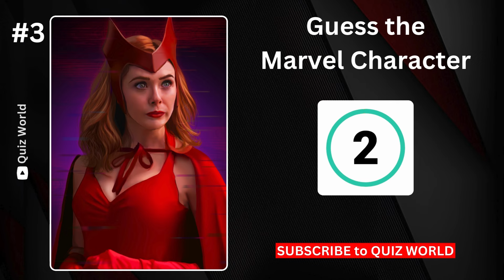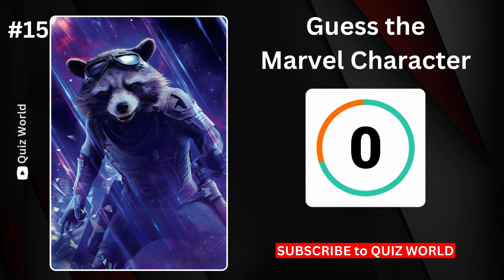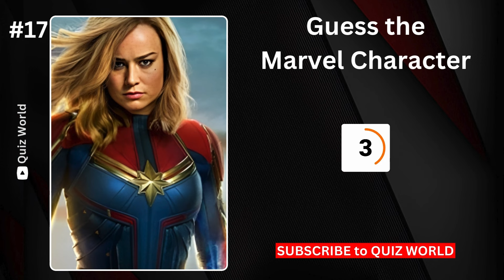Guess the Marvel Character in 3 Seconds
Superman, Batman, Wonder Woman, The Flash, Green Lantern, Aquaman, Martian Manhunter, Green Arrow, Black Canary, Batgirl, Nightwing, Robin, Supergirl, Shazam (Captain Marvel), Hawkman, Hawkgirl, Cyborg, Zatanna, Atom, Firestorm, Constantine, Vixen, Plastic Man, Red Tornado, Booster Gold, Blue Beetle, Huntress, The Question, Green Lantern (Jessica Cruz), Green Lantern (Simon Baz), Batwoman, Swamp Thing, The Spectre, Doctor Fate, Mister Miracle, Big Barda, Starfire, Raven, Beast Boy, Kid Flash, Red Hood, Catwoman, Batwoman, Batwing, Black Lightning, and Static Shock.

Henry Cavill, Ben Affleck, Gal Gadot, Ezra Miller, Jason Momoa, Ray Fisher, Margot Robbie, Will Smith, Jared Leto, Jai Courtney, Viola Davis, Joel Kinnaman, Dwayne Johnson, Zachary Levi, Asher Angel, Jack Dylan Grazer, Shazam (voice), Zachary Levi (voice), Amber Heard, Patrick Wilson, Yahya Abdul-Mateen II, Nicole Kidman, Jesse Eisenberg, Amy Adams, Michael Shannon, Russell Crowe, Diane Lane, Kevin Costner, Laurence Fishburne, Ciarán Hinds, Ewan McGregor, Mary Elizabeth Winstead, Rosie Perez, Chris Pine, Connie Nielsen, Robin Wright, and Willem Dafoe.